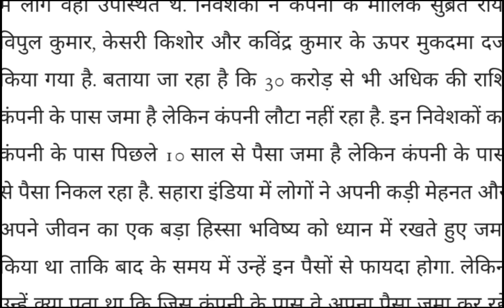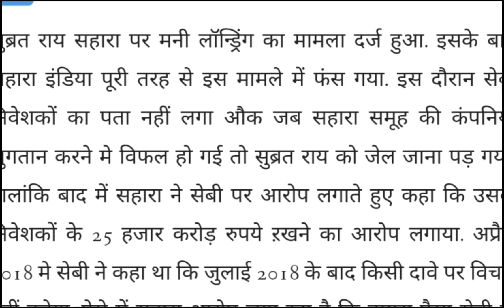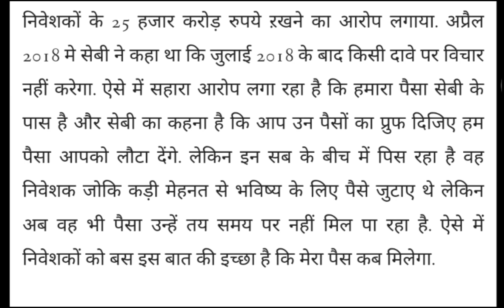sahara se paisa kaise nikalen ।Saharaseapaisakaisenikalen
sahara se paisa kaise nikalen ।Saharaseapaisakaisenikalen news। सहारा निवेश का पैसा मिलना सुरु